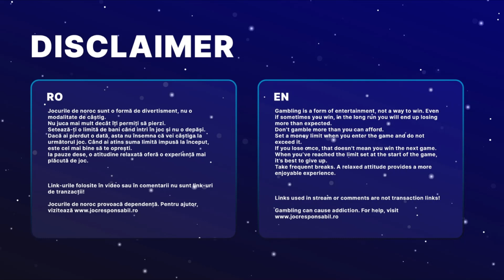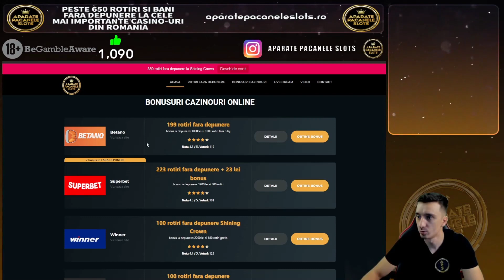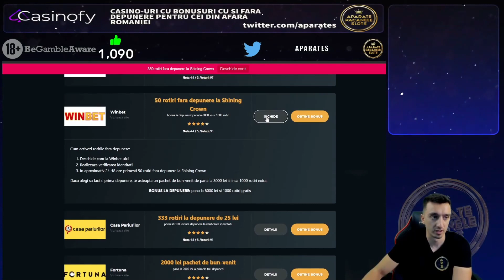LINIE DE 77777 LA COROANE MARCA SOCIU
18+ | T&C apply | Gamble Responsibly.